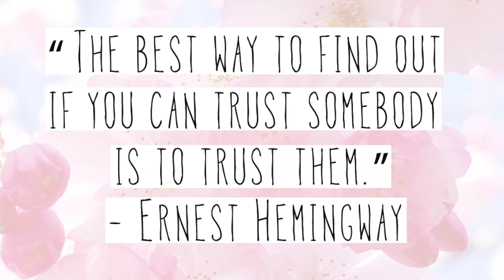Love Advice | How To Build Trust in Your Relationship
Trust makes and breaks relationships, and as the most searched and written about relationship topic, it was about time I made a video about it. Here are the tips to build a strong foundation ♥︎ ♥︎

*** VIDEO REFERENCES ***

*** IF YOU HAVEN’T SEEN YET ***

ᎯℒℰXᎯℕⅅℛᎯ

If you have specific concerns or a situation that requires professional or medical advice, please consult with an appropriately trained and qualified specialist. I love you for watching!